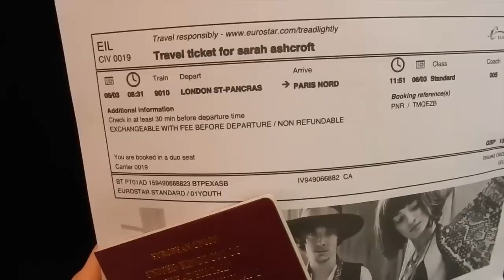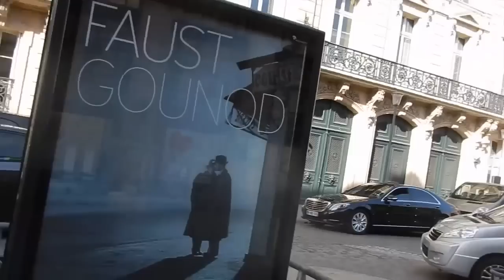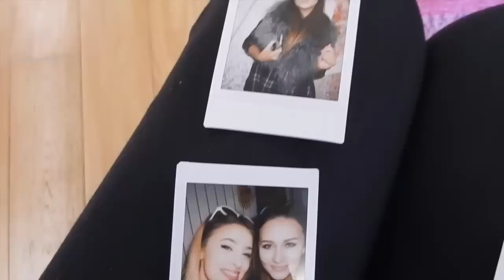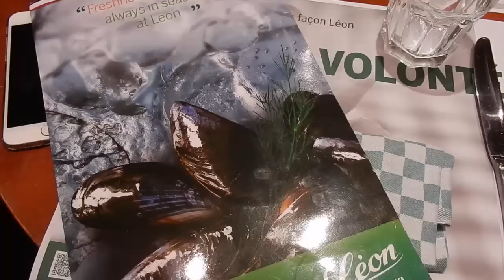Lucy and Sarah do Paris | Vlog | That Pommie Girl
Hope you enjoy watching this little insight into our trip to Paris. I apologise for the slightly shaky footage, but normal vlogging camera broke before hand so had to make do :)

Another big thank you to the Apartment for taking me to Pairs!

Keep your eyes peeled on my blog for my Paris outfit details!